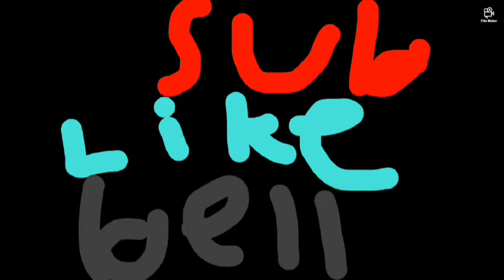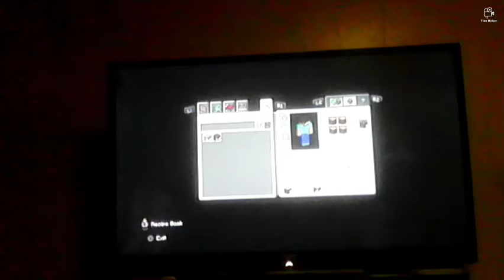30 Minute Minecraft gameplay!